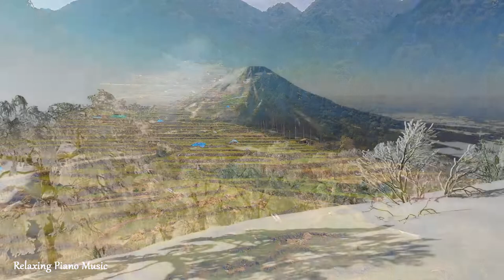FLYING OVER JAPAN